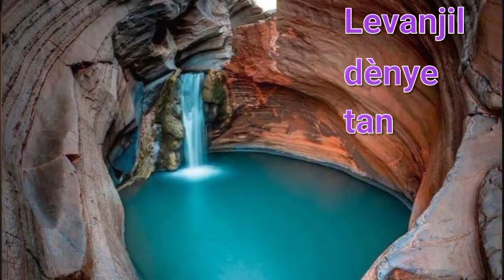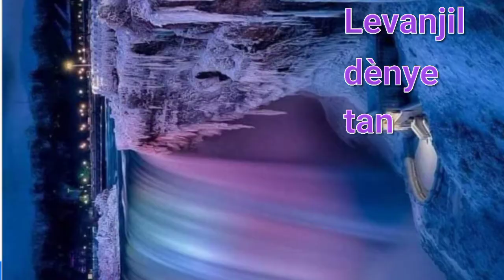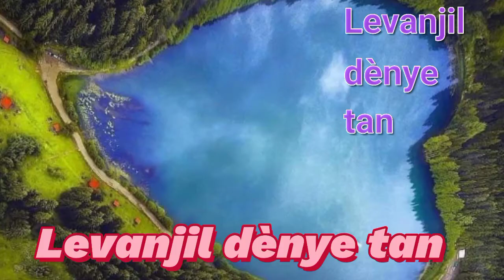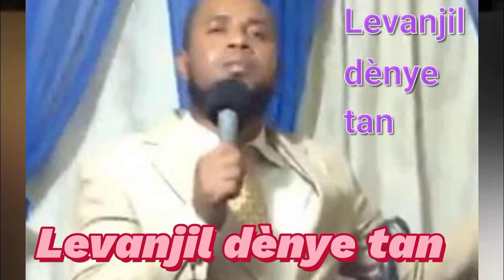Emmanuel Étienne tiye yon komisè ki masonlòj,li level